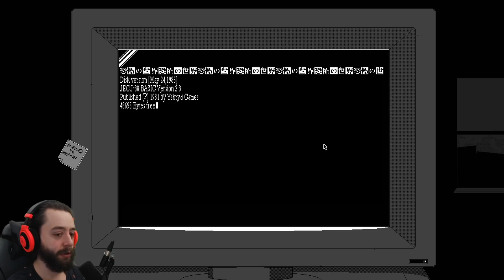JUNJI ITO ROGUE-LIKE | World Of Horror - 1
This is WORLD OF HORROR: The end of the world is nigh, and the only solution is to confront the terror reigning over the apocalypse. Navigate this hellish, roguelite reality through turn-based combat and unforgiving choices in this roguelite-style cosmic horror RPG.